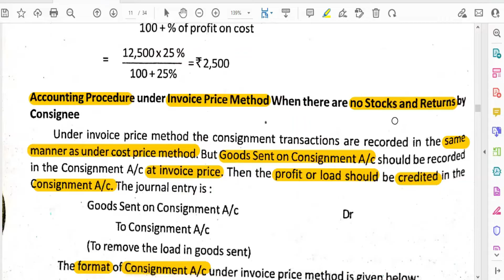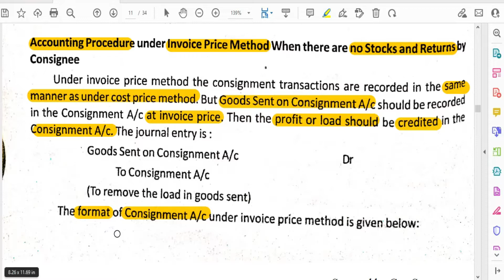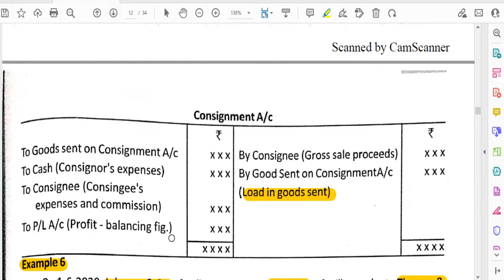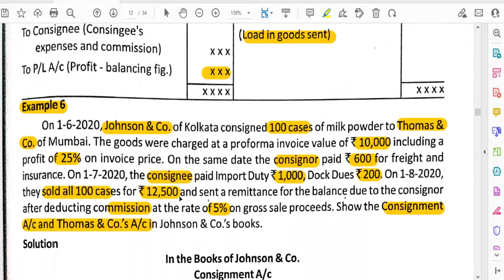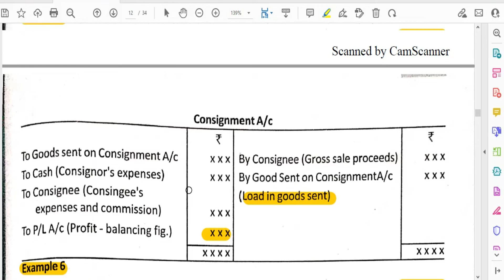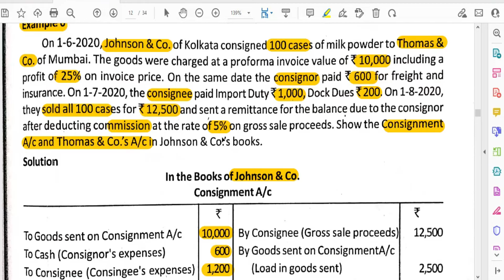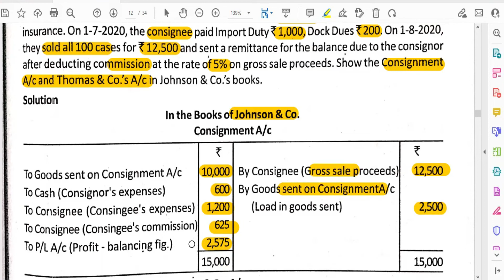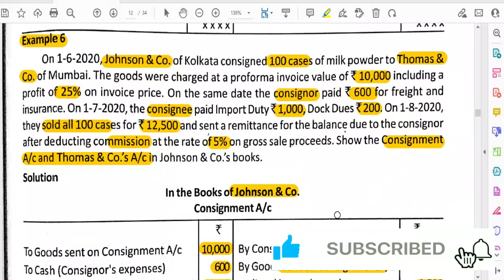Consignment Accounts | Invoice Price Method- Practical Problem |Advanced Accounting| Dr. Nisamudheen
Consignment Accounts | Invoice Price Method - Practical problem | Advanced Accounting for Bcom | Calicut, Kannur, Kerala, MG University